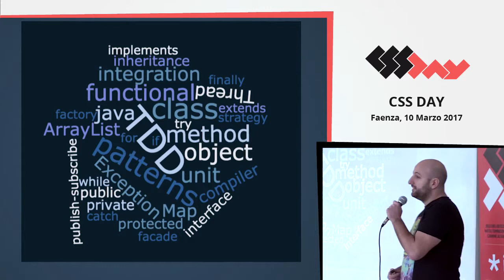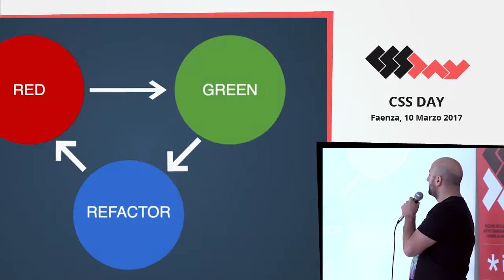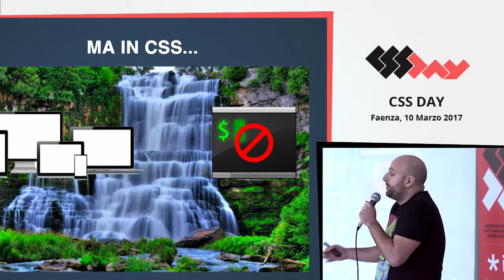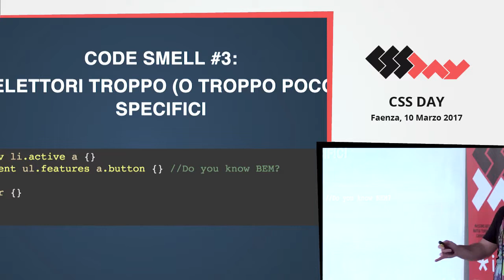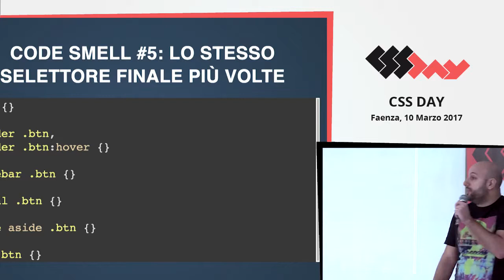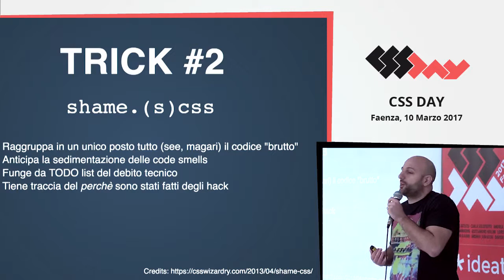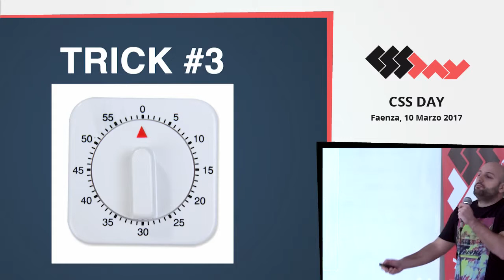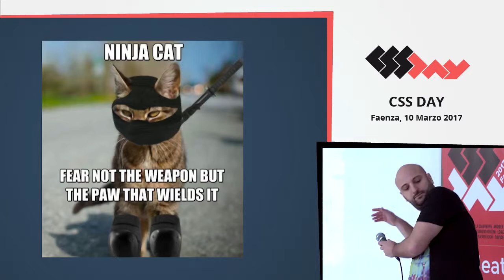Mattia Tommasone - Refactoring CSS - CSSDAY 2017